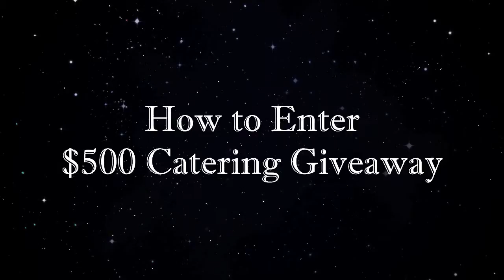Boston Style Pizza $500 Catering Giveaway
We'll Cater your 2015 Event for FREE !

Boston Style Pizza is 50 years old and we are celebrating our birthday. We are picking two (2) winners to cater your 2015 event up to $500 for free. Fill out the form below and submit your favorite photo of the PHILADELPHIA AREA for a chance to win! Share this contest and receive 5 more entries.